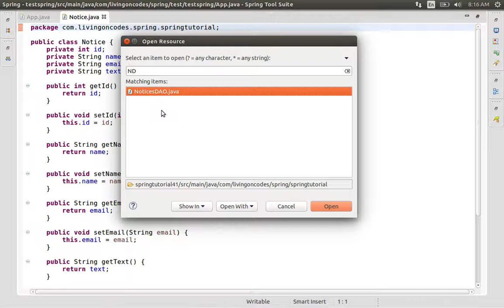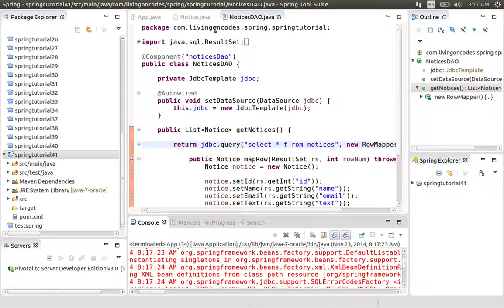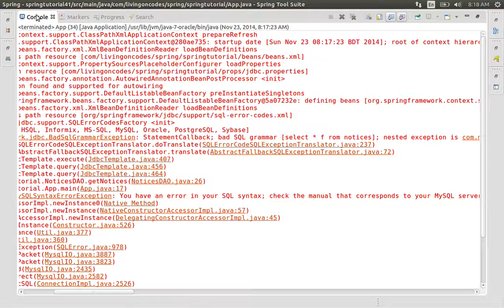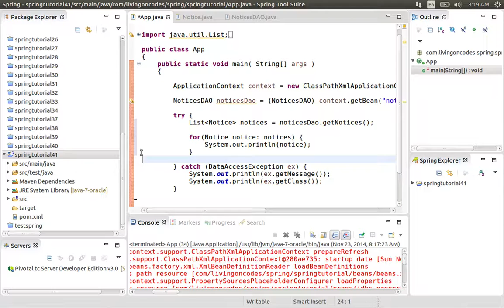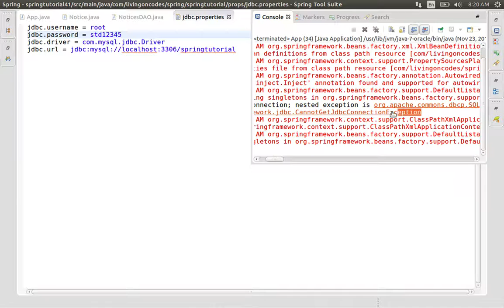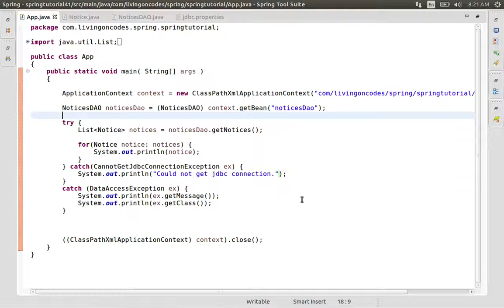41 Spring Framework Handling Database Exceptions